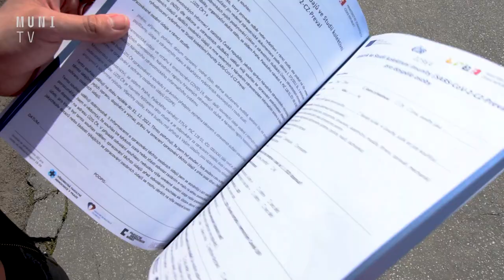Protilátky proti covid-19 má v populaci zjistit nová studie kolektivní imunity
Jiří Vlach a Lukáš Bastl